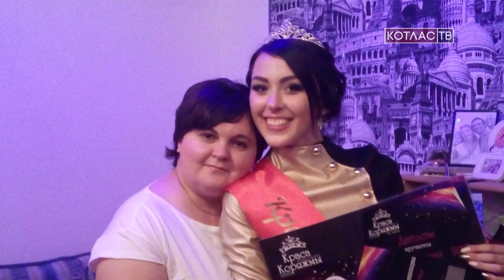Краса Коряжмы 07 08 2017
Накануне в Коряжме семь  замечательных девушек  боролись за право называться Красой Коряжмы 2017 года.